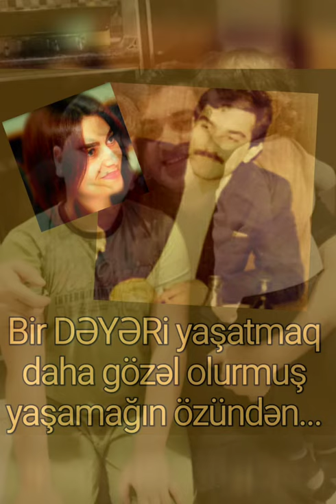Bu dünyadan nakam köçən - ŞƏHİD ATAMA, GÖZƏL ANAMA, İGİD QARDAŞIMA İTHAFƏN...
Musiqi: Şəfiqə Axundova
Həsrətindən